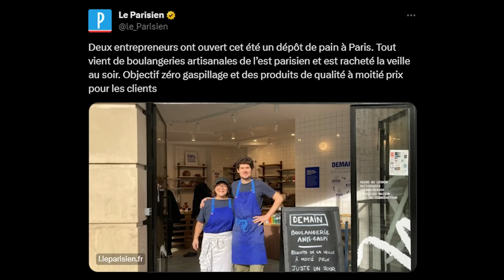MÉLENCHON GAMING: JEAN-LUC UN DRAGON - L'Homme Qui Voulait Faire Oublier Son Nom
Jean-Luc Mélenchon revient !